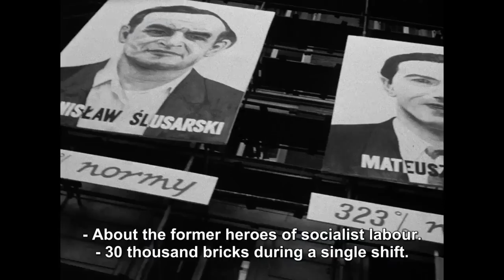Man of Marble (Człowiek z marmuru) - Trailer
Often described as the ‘Polish Citizen Kane’, Andrzej Wajda’s epic, “Man of Marble” (1976), made a strong political statement on the use of propaganda and the corruption of the Stalinist era while presaging the fall of the Soviets and the growth of the Solidarity Movement .

Mateusz Birkut, a bricklayer, glorified in a marble statue as a State-promoted ‘Worker’s Hero’ is subsequently removed from all official mention in 1952. Flash forward to the early 70s where young documentary filmmaker Agnieszka obsessively pursues her story. Birkut’s rise and fall and disappearance into obscurity provides Wajda with a framework for a brave reassessment of the period. Although suppressed by the authorities, Man of Marble is recognized as a milestone in Polish cinema.

The film has been restored from original materials, by Cyfrowe Repozytorium Filmowe (Digital Film Repository) as a part of the KinoRP Project.